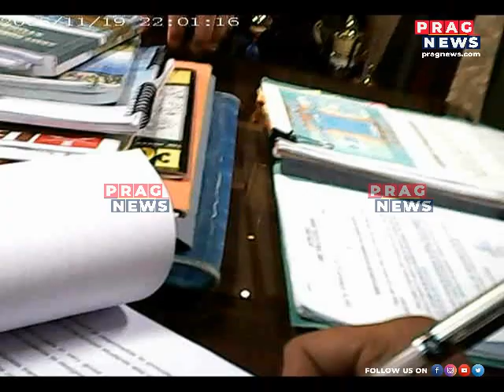Press banned from entering Army Public School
Press banned from entering Army Public School  Watch the full clip to know more about this story.